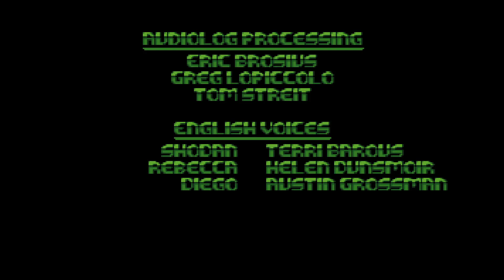Ending Cutscene and Credits - System Shock (Enhanced Edition Non-Source Port)